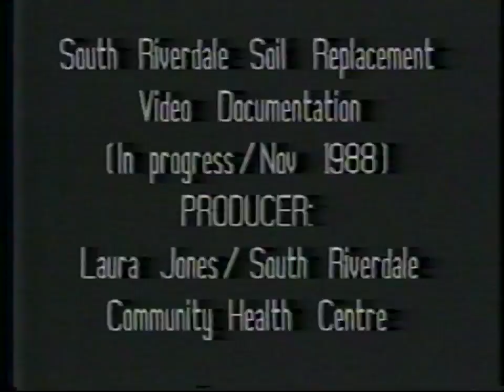Get The Lead Out campaign on CBC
Here's a news clip from 1987. At this point, it had been over 15-years of community struggle to "Get The Lead Out" of young children's blood (caused by emissions from the Canada Metal Co., a lead smelter on Eastern Ave. in Toronto).  Drawing attention to the problem included dumping soil at the hazardous waste depot. The struggle became "Getting The Lead Out"  as each problem was successfully resolved. The community fought for on going blood testing, air monitoring, pollution control, removal of toxic soil, and reduction of toxic house dust.  The lead industry sued the media, (including the CBC and individual journalists), hospital and medical professionals and some community members. Still the community persisted.

Clean-up occurred on 1000  South Riverdale residential properties and three schools. The level of lead in children's blood dropped. It was nearly another thirty years until the source of the problem moved. A few times after the clean-up, Canada Metal exceeded the acceptable air quality level. The lead industry contributed nothing towards the $11 million clean-up and continued to operate owing the city years of back taxes.
Today, a business related to the film industry owns the land and is a much welcomed neighbor.